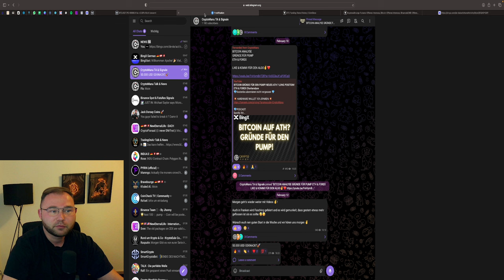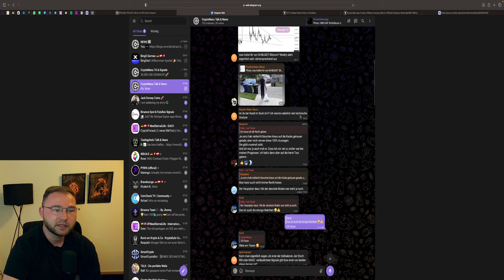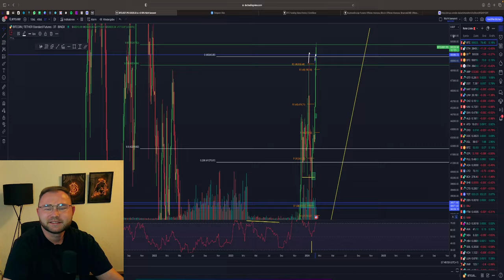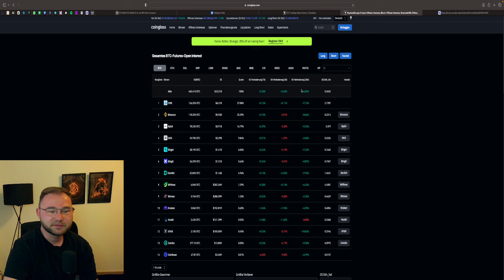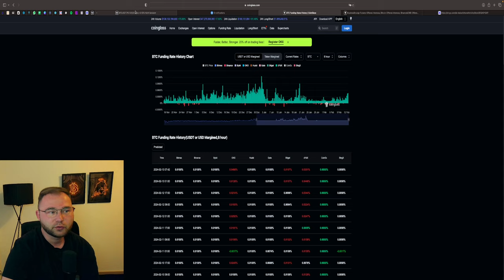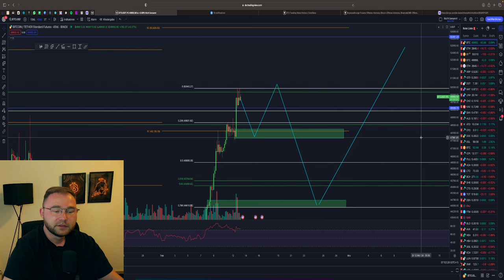BITCOIN ÜBER 50.000$! STEIGENDES FUNDING UND OPEN INTEREST! SHORT MÖGLICH?